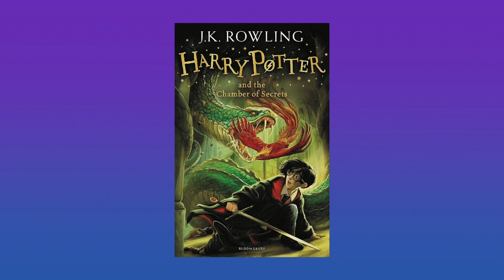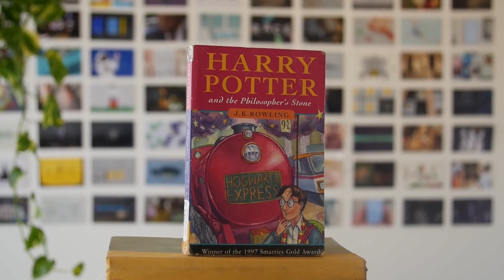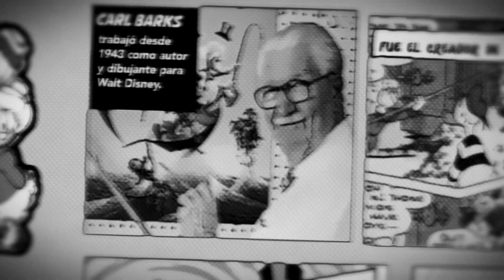El Club de la Galaxia - 1 de septiembre 2023